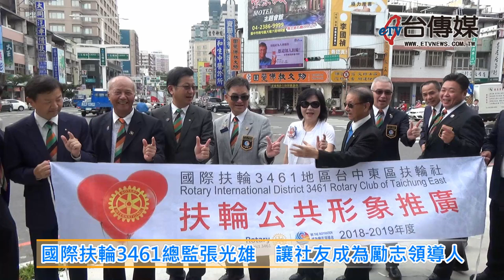《台傳媒新聞》20180927 國際扶輪3461總監張光雄 讓社友成為勵志領導者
國家能夠進步、社會繁榮、家庭幸福，民間社團是一股很大的力量，國際扶輪3461地區已經是中部地區最大民間社團之一，尤其2018年7月1號明通製藥董事長張光雄接任總監之後，就積極的參與各種公益活動，包括配合台中市警察局少年隊舉辦青春反毒宣導，7月10號跟教育局在科博館廣場舉辦反毒飆舞競技、8月23號在崇倫國中舉辦3對3籃球比賽的反毒宣導，透過這一連串的活動讓青少年遠離毒品，健康的成長。
國際扶輪3461地區也非常重視國際交流，2018年8月7號邀請日本扶少團團員前來台中一中參訪，跟台灣學生一起互動交流，透過團康遊戲跟社區勞動服務互相了解雙方的生活習俗跟文化體驗，增進彼此之間的情感，讓台灣走向國際化。
除了運動跟反毒，扶輪3461也相當投入藝文推廣，除了8月份的萬和宮北扶畫會、國家歌劇院音樂會，9月22號還在台中港區藝術中心舉辦「扶輪花現藝術節美展」，響應台中世界花卉博覽會。
為了能夠持續進行國際醫療、偏鄉服務、社區行善，3461也在建成路跟五權西路口設置大型看板，希望號召更多人加入。
3461的年度目標是「文藝饗宴、運動強身、身心合一、文武雙全、成為勵志的領導者」，2018年10月28號上午，將會在台中市北屯區景賢路的廍子公園舉辦「花博暨反毒音樂路跑嘉年華」，凝聚力量、共創未來。